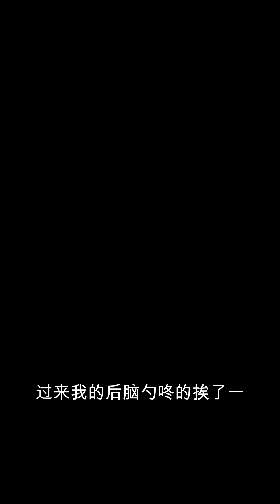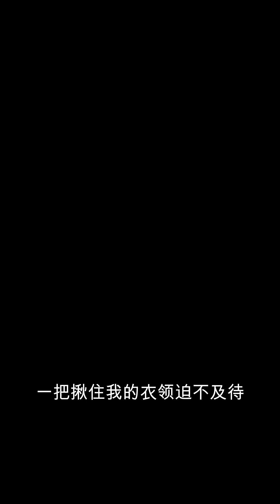《黄泉阴司》第261至281章